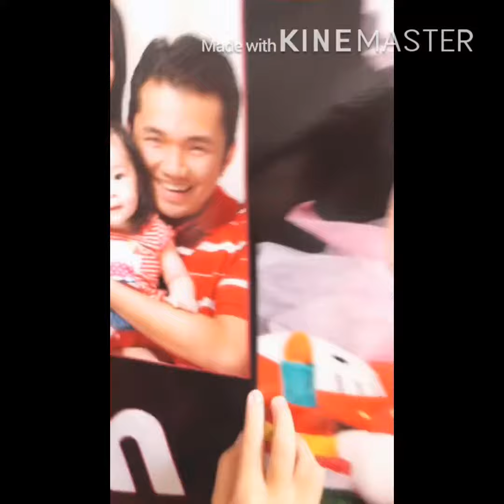Rhiannie Janelle’s selfvlog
Rhiannie Janelle’s 1st year milestone